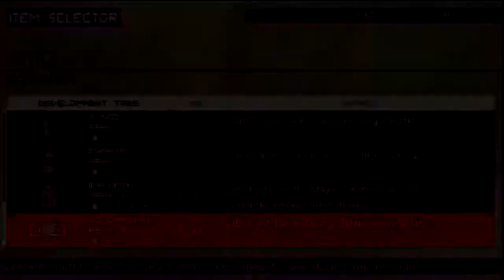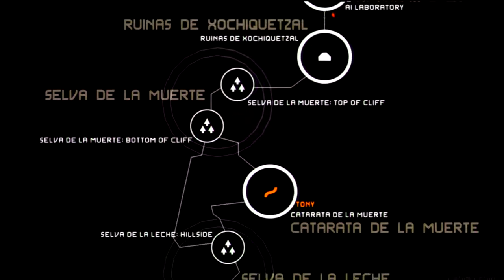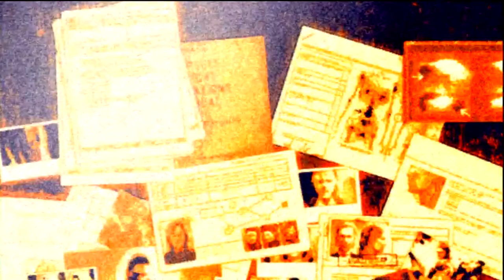Metal Gear Solid: Peace Walker (Chapter 2) Part 15 - Locate The ID Card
Chapter 2
Part 15 of the Metal Gear Solid: Peace Walker story line.
Follow the story on Part 16.